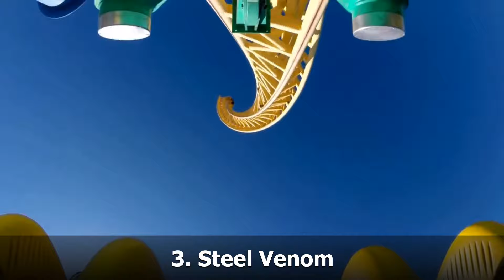Top 7 Roller Coasters at ValleyFair in Shakopee, Minnesota HD 2019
Hey guys
It really helps! If there was something you really liked or disliked about the video, PLEASE COMMENT! It always helps to leave feedback

Keep on Coasting!

*NOTICE*
I ABSOLUTELY do not take any credit for the video, images, and audio this video.

Track(s): [ Itro & Tobu- Cloud 9, Different Heaven- Nekozilla] [NCS Releases]